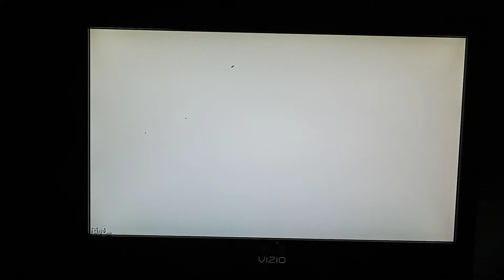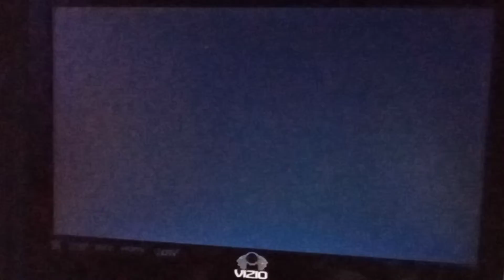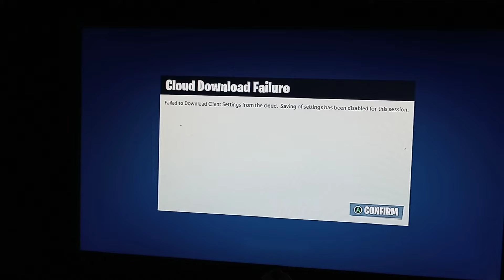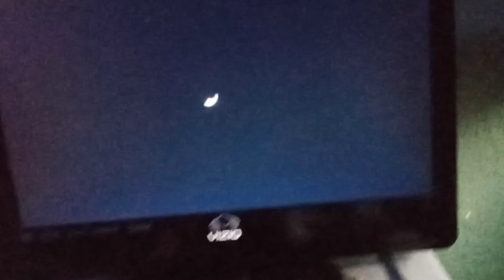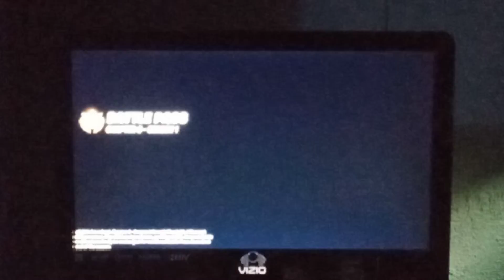December 25, 2021